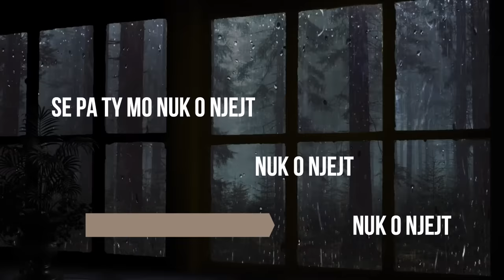Ana Kabashi - Ishe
Prod by : Marcolino
Rec : FrequenceStudio
Text : Marcolino & Ana Kabashi
Executive Producer : Petro
Video lyrics : Flowi
Publisher : Baresha Network